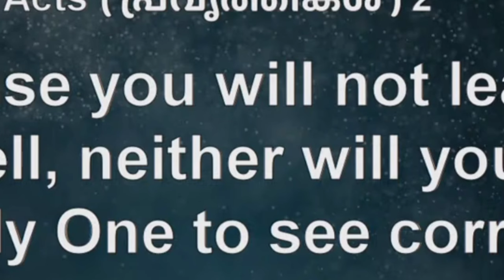പരിശുദ്ധാത്മാവിനാൽ ഭവനങ്ങൾ നിറയപ്പെട്ടാൽ എന്തു സംഭവിക്കും?/Pastor. Shaji M Paul /HEAVENLY MANNA